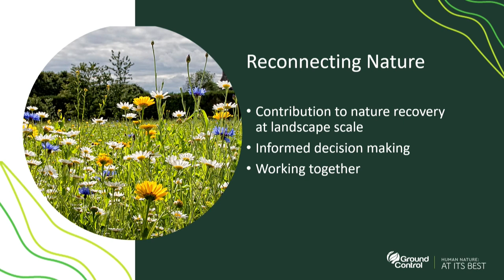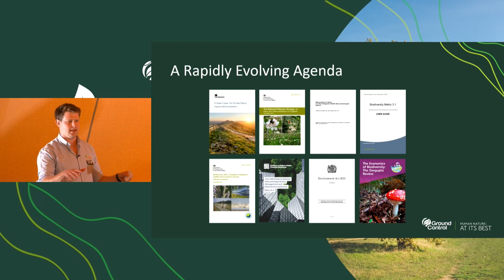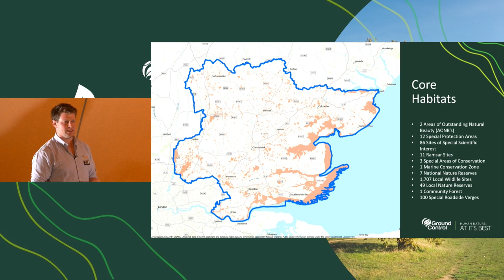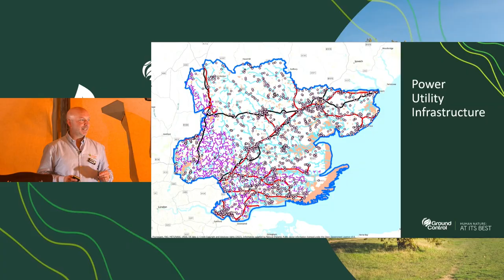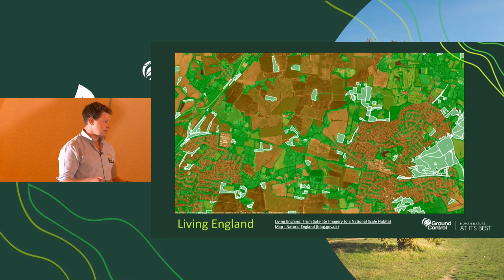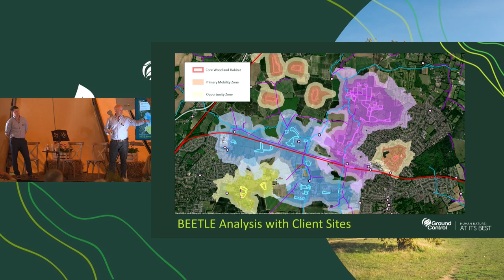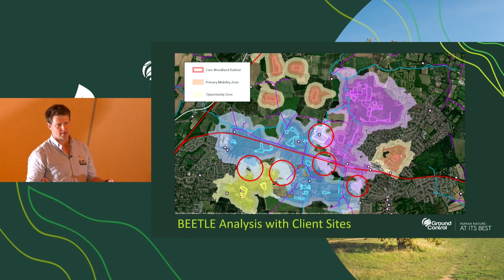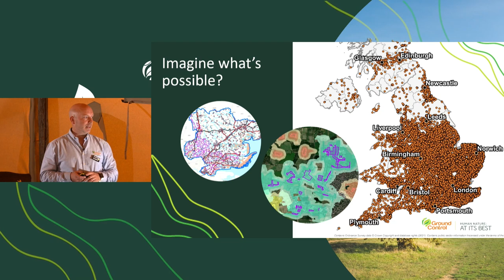Green Gains Live: The future of UK Biodiversity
A 60-minute highlight of our speakers and panelist from Green Gains Live hosted by Kim Morrish, Director, Ground Control, including:

Liv Garfield, CEO Severn Trent
Ricky Dallow, Forest Creation Lead, Severn Trent
Matt Palmer, CEO Lower Thames Crossing
Helen Neave, Director Make it Wild
Chris Bawtree, Woodland Creation Lead, Ground Control
Tony Juniper CBE, Natural England Chair

Green Gains Live:
On 14th July leading experts came together from Natural England, Severn Trent & Lower Thames Crossing to drive the biodiversity agenda.

Regaining the UK’s lost biodiversity was at the forefront of the debate at Green Gains Live, Ground Control’s flagship biodiversity summit which took place 14th July.  Leading experts from industry, business and sustainability including Natural England, Severn Trent and Lower Thames Crossing joined Ground Control to discuss how businesses and organisations can map the path to biodiversity recovery in the UK.
Green Gains: A nature-recovery framework
The complete start to end nature recovery solution for public & private sector landowners